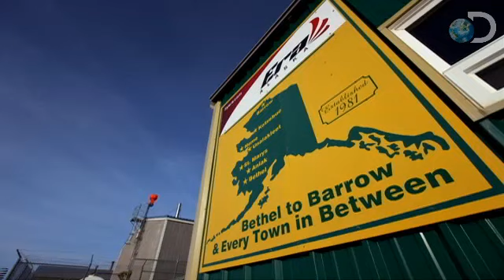Surprise Invitation | Flying Wild Alaska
Fridays at 10PM e/p on Discovery. | Ariel Tweto receives an invitation to go crabbing on the frozen Bering Sea.